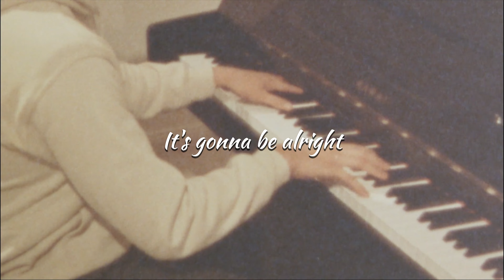The Calm by Kushim (LYRIC VIDEO)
D o w n l o a d  /  S t r e a m :

C r e d i t s :
Song Written By Kushim
Prod. By Kushim
Mixed & Mastered By Kushim
Lyric Video By Kushim